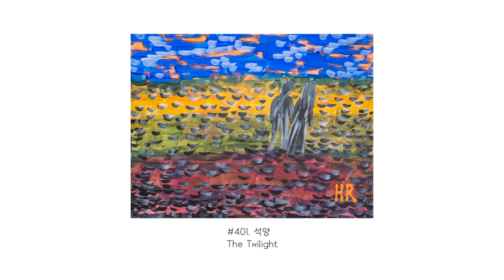#401. 석양 (The Twilight) / 2021. 7. 11 (56일차)